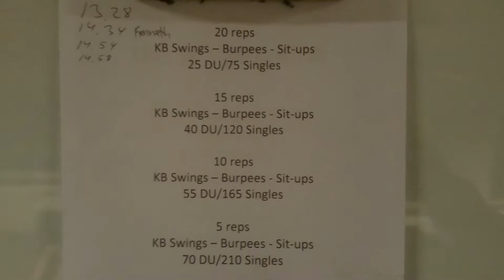20-15-10-5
20 reps
KB Swings – Burpees - Sit-ups
25 DU/75 Singles

15 reps
40 DU/120 Singles

10 reps
55 DU/165 Singles

5 reps
70 DU/210 Singles

All time best:
1st. 9.53
2nd. 10.18
3rd. 11.12